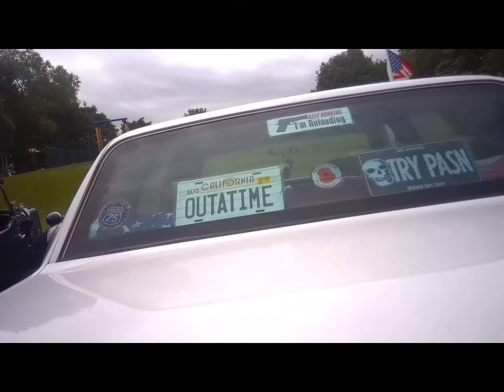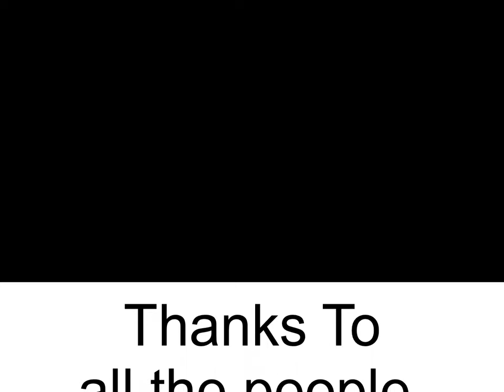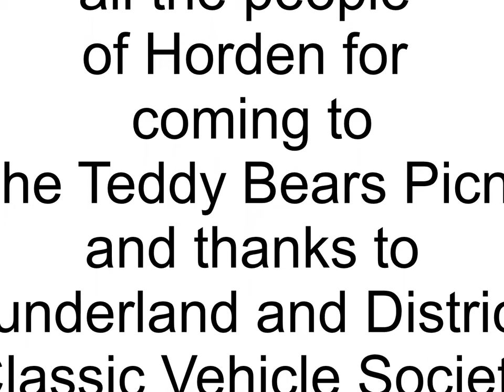The Teddy Bear's Picinic 2019 At Horden Co Durham UK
This video was filmed on July 7th 2019 at Horden Welfare Park Horden Co. Durham, when The Teddy Bear's Picnic was held.